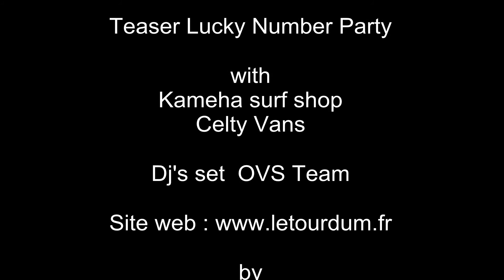Teaser Luck Number PArty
Le Team OVS officia au Tour Du Monde le 24 Avril 2010 pour sa Lucky Number Party ...affaire à suivre